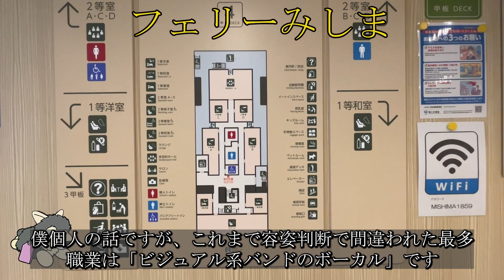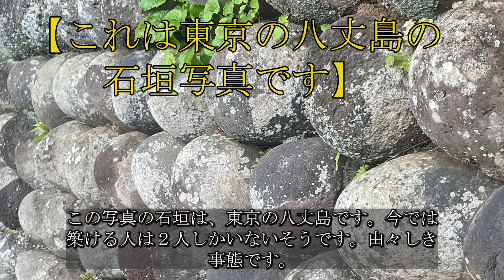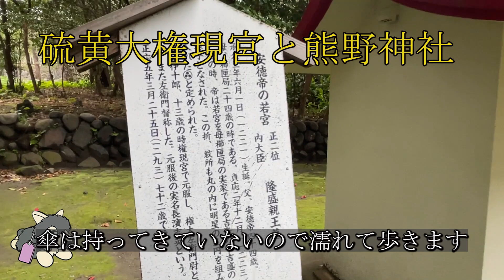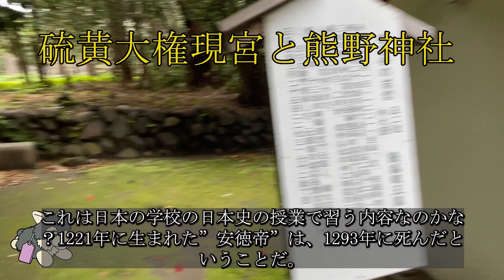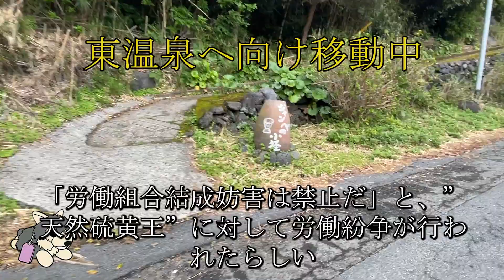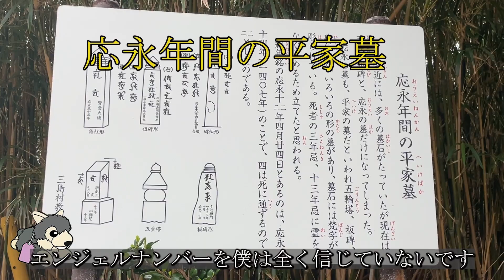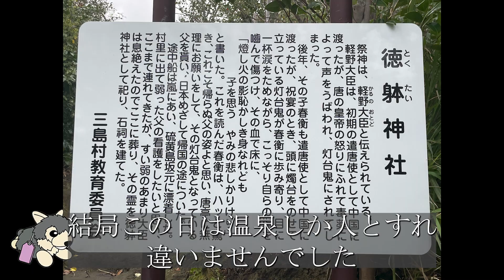東京じゃない方の硫黄島。孔雀数›島民数。幻想的光景です。温泉までの道に冒険心がうずきます。愛らしいメンドンが24時間閲覧可能の有人離島：薩摩・鹿児島県三島村：シンガポールから一人旅（漫画取材）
小笠原諸島の硫黄島は、別動画で投稿済です。どうぞご参照ください。鹿児島生まれの僕にはこちらの硫黄島の方が地元感があります。東京と鹿児島どちらの硫黄島もお楽しみください。どちらも幻想的な島ですよ！
投稿者：Singapore在住の日本人漫画クリエイターIra(アイラ)
                鹿児島出身の薩摩隼人
　　　   日本とシンガポールを舞台としたオリジナル漫画を創作中。2024年秋以降公開予定。2023年と2024年の計8カ月に島で漫画の取材を実施。

iraに帰属する著作物引用は一切認めません。Iraが取材した島は”定期船が運航しており誰しもが行くことが可能”であることから「著作物引用」は認められません。この概要欄を読まなかったとしても前記事項は法的にも一般的見解です。
※Iraの著作物使用者へは使用期間に基づき発生した収益額他を合算した損害賠償請求、他法的対応をおこないます。
※本動画の模倣、二次創作も許可しません。同様に法的対応をおこないます。

漫画取材をした島・島国の投稿です。

【本動画のキーワード】硫黄島、一人旅、温泉、苔、LTBQ+、離島留学、教育、チャンベ、墓

【免責事項】
・本動画の取材や調査時期は本動画の公開日には基づいておりません。

・本動画において、可能な限り正確な情報を掲載するよう努めておりますが、一般的な情報解釈や正確性・安全性を保証するものではありません。何か行為をされる場合には、必ず個別の事案に沿った具体的な法的助言を別途お求めください。

・本動画に掲載された内容によって生じた直接的・間接的・派生的・特別の・付随的・あるいは懲罰的損害および利益の喪失については、それが契約・不法行為・無過失責任・あるいはその他の原因に基づき生じたか否かにかかわらず、投稿者は一切の責任を負いません。

・本動画に掲載されている商標は各商標権者に帰属します。本動画・その他資料等に記載されている会社名、システム名、製品名は一般に各社の登録商標または商標です。なお「™」、「®」は明記しておりません。